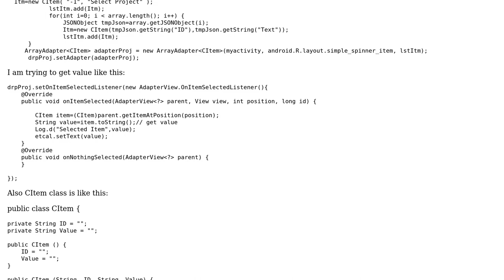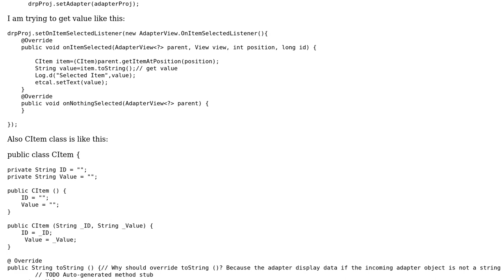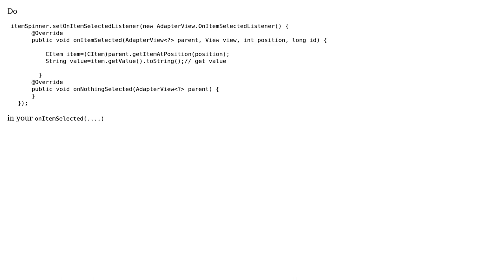Get value part from spinner not text part in android (2 Solutions!!)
Get value part from spinner not text part in android

With thanks & praise to God, and with thanks to the many people who have made this project possible! | Content (except music & images) licensed under CC BY-SA | Music | Images & others | With thanks to user Vikas user M D user killer and the Stack Exchange Network Trademarks are property of their respective owners. You are responsible for your own actions.